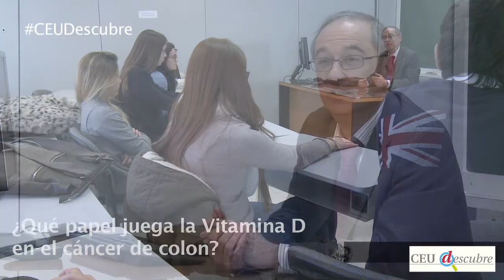Vitamina D y cáncer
Translated titles:
Vitamin D und Krebs

La vitamine D et le cancer

Vitamina D e câncer

विटामिन डी और कैंसर

Vitamin D and cancer